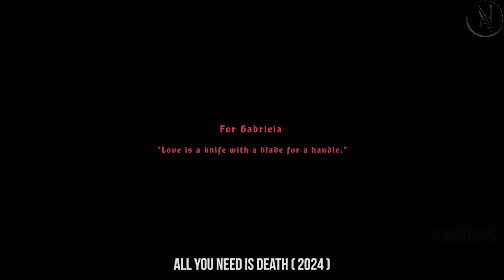Couple Looking For Songs To Listen Accidentally Plays Wrong Song, Only To Find Their Way To Death